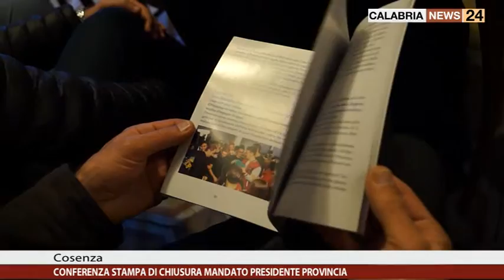Conferenza stampa presidente Provincia di Cosenza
E’ stata la Sala degli Specchi della Provincia di Cosenza ad ospitare la Conferenza Stampa di chiusura mandato dell’uscente Presidente Graziano di Natale.